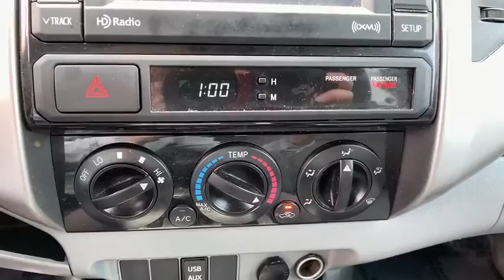2013 Toyota Tacoma Pasadena, Arcadia, Monrovia, Los Angeles, Alhambra, CA T191042A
SPRUCE MICA Used 2013 Toyota Tacoma available in Pasadena, California at Toyota Pasadena. Servicing the Arcadia, Monrovia, Los Angeles, Alhambra, CA area.

Toyota Pasadena
3600 E. Foothill Boulevard